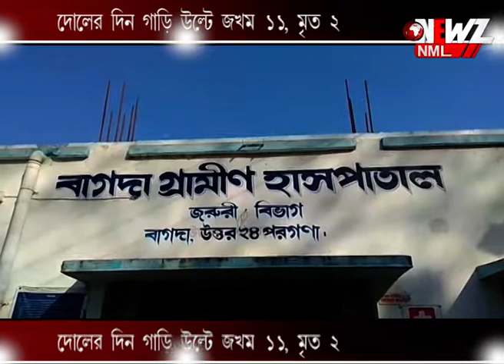দোলের দিন গাড়ি উল্টে জখম ১১, মৃত ২